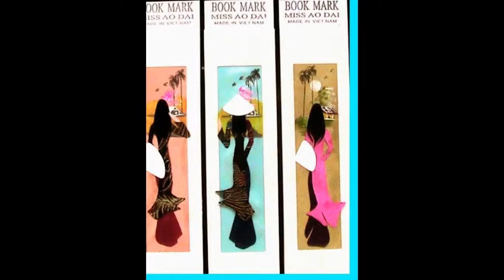Oil Paintings - 0 - trancongdat